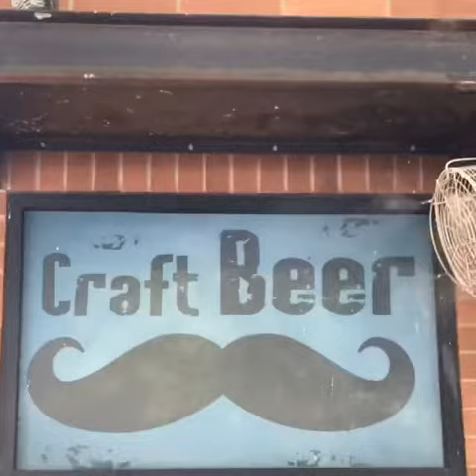Phoenix at last